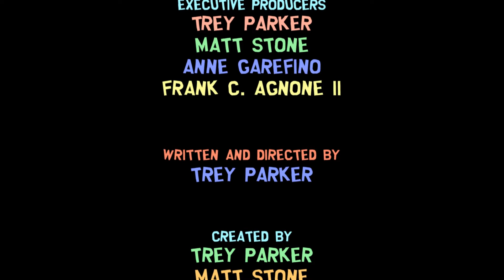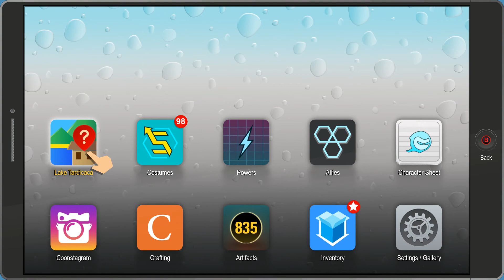Let's Play - South Park: Fractured But Whole - 61 - Lake Tardicaca Complete (Bring the Crunch DLC)